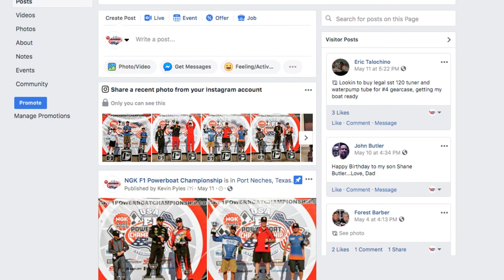NGK F1 Powerboat Championship Windsor, Colorado 2019 by the MOTO Marketing Group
We do all the advertising, design and marketing for the entire NGK F1 Powerboat Series including these 2019 race highlight and informational videos that are use on the website and social media.